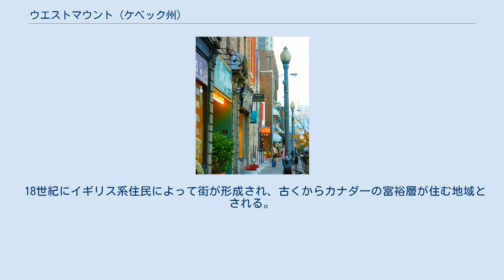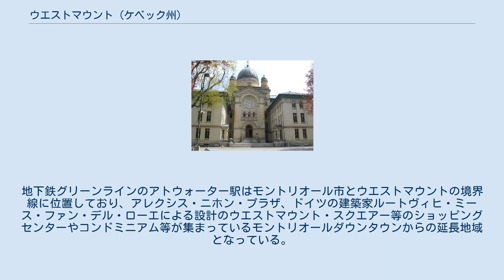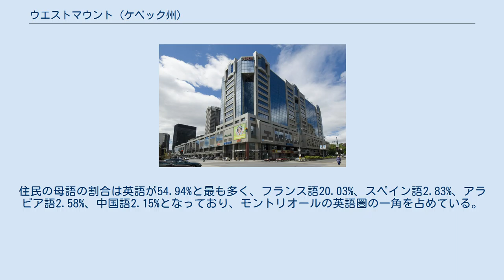ウエストマウント (ケベック州)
ウエストマウント（Westmount）は、カナダのケベック州のモントリオール島にある都市。
モントリオール市に囲まれた独立した自治体となっている。
2016年の統計で人口は20,312人、面積は4.04 平方キロメートルと非常に小さな自治体である。
 18世紀にイギリス系住民によって街が形成され、古くからカナダ一の富裕層が住む地域とされる。
特にモン・ロワイヤル山の三つの頂上の一つである標高201mの丘にあるウエストマウントサミット周辺地域は平均所得がカナダで最も高く、カナダの政治家や財界人等の超富裕著名人が住む地域となっている。
地下鉄グリーンラインのアトウォーター駅はモントリオール市とウエストマウントの境界線に位置しており、アレクシス・ニホン・プラザ、ドイツの建築家ルートヴィヒ・ミース・ファン・デル・ローエによる設計のウエストマウント・スクエアー等のショッピングセンターやコンドミニアム等が集まっているモントリオールダウンタウンからの延長地域となっている。
マギル大学やコンコルディア大学に近い英語圏であり、ショッピングセンターがあり便利であることから大学等に勤務する日本人研究員や駐在員の居住先として知られている。
 2006年9月13日にはドーソンカレッジにてドーソン・カレッジ銃乱射事件が起きている。
 2016年センサスによる人口は20,312人。
住民の母語の割合は英語が54.94%と最も多く、フランス語20.03%、スペイン語2.83%、アラビア語2.58%、中国語2.15%となっており、モントリオールの英語圏の一角を占めている。
 人種別では非白人は14%を占めるにすぎず、白人が大半となっている。
宗教ではカトリックが31.0%、ユダヤ教は22%、プロテスタント21.5%となっている等、ユダヤ系人口は2割以上を占めている。
 住民の平均所得は210,120ドルでこれは北アメリカで最も高いうちの一つとなっている。
 ウエストマウントスクエア 地下鉄グリーンラインのアトウォーター駅。
 ウエストマウントには2つのCEGEPの他、数多くの私立学校がある。